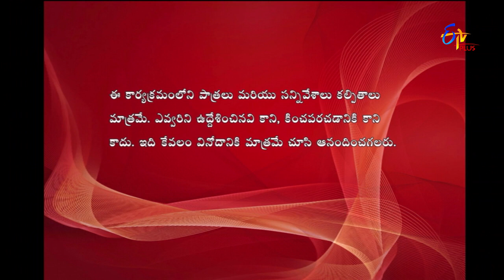Express Raja 12th January 2018 Full Episode 345 ETV Plus